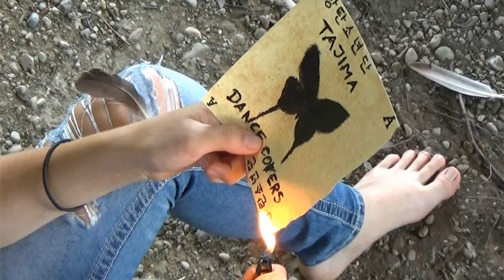BTS - Teaserpictures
The last days we uploaded some Pictures on Instagram to tease the upcoming Project 'BTS Month'
Tomorrow will be the first Video up. Look Forward to it.

Have a nice day ^o^